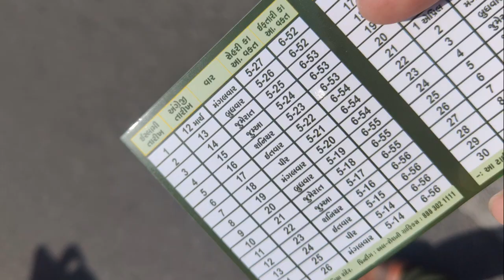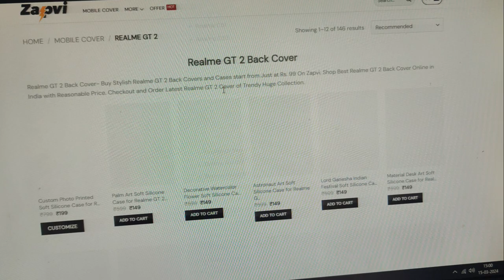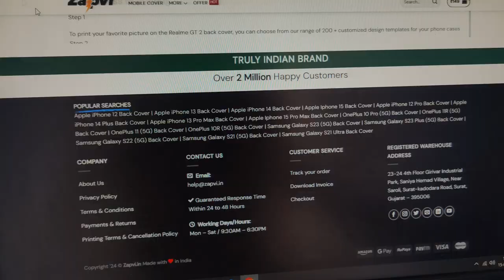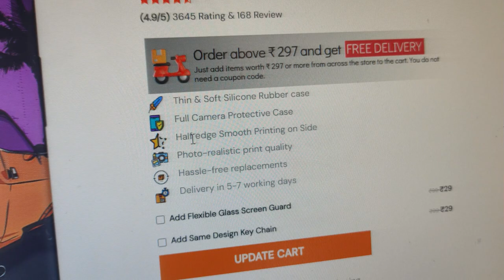Ramzan Day 4 😍Zapvi Se Kiya Mobile Case Order V-(44/1000)